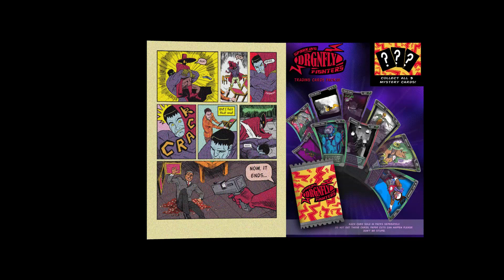Nathan Haus - OMNIUM GATHERUM COMIC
Work by Animation + Game Arts student Nathan Haus.
OMNIUM GATHERUM COMIC, 2024, digital mockup of comic book. Part of the UMass Dartmouth CVPA 2024 Senior Online Exhibition.